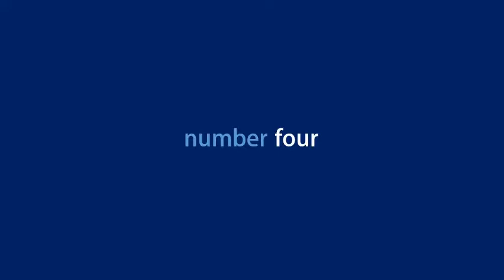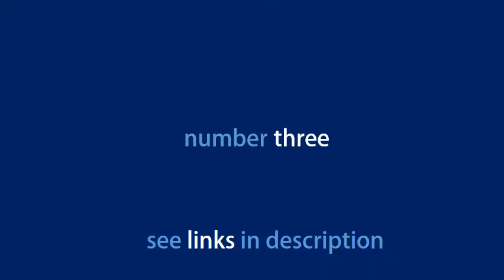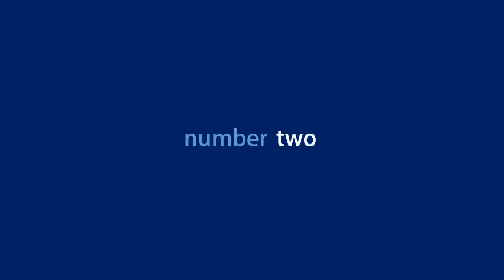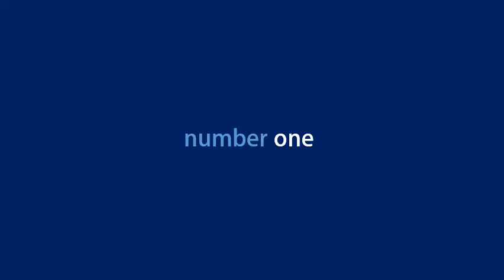Most Gifted Trekking Poles You Can Buy Online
Products in Video are :

 1. Trekking Poles Collapsible Hiking Poles - Auminum Alloy 7075 Trekking Sticks,Antishock and Quick Lock System, Telescopic, Collapsible, Ultralight for Hiking, Camping

 2. High Stream Gear Trekking Poles Made of Carbon Fiber, Real Cork Grip Handles Designed by Professional Walkers and Hikers – Ultra-Lightweight – Telescopic Compact, Hiking Poles

 3. PEAK WALK Trekking Poles, Ultra-Light 7.5 oz, 3K Carbon Fiber Hiking Poles, Collapsible Walking Sticks with Metal Flip-Lock and EVA Foam Grips - 1 Pair Black

 4. Cascade Mountain Tech 3K Carbon Fiber Trekking Poles Ultralight with Cork Grip and Quick Lock for Hiking and Walking

 5. Hiker Hunger Extra Durable Rubber Tips, Paws, & Ferrules: Accessories & Replacements for Trekking Poles (4 Pack)

 Amazon.in: Buy Lista Lista044 Adjustable Anti-Shock Telescopic Hiking Walking Stick online at low price in India on This telescopic walking stick comes with some remarkable features thatmakes it stand apart from the more traditional walking sticks and  Gifted it to a Indian Forest Service Officer friend and he likes it. Top Selected Products and Reviews. Lista Lista045 Adjustable 9 LED Anti Shock Trekking Hiking Pole Vault Stick. Grand Harvest Adjustable 9 LED Anti Shock Trekking Hiking PoleVault Stick - 43 inch (Multicolor)  Amazon.com Gift Ideas: The most popular items ordered as gifts in Trekking Poles. Montem Ultra Strong Hiking/Walking/Trekking Poles - One Pair (2 Poles). Buy Music TheFitLife Nordic Walking Trekking Poles - 2 Pack With Antishock And Quick Lock  Most Gifted  Alcheringa Trekking Hiking Walking Poles Sticks Collapsible, Ultralight & with Shock Absorption – 65 to  #21. Trekrite Antishock T - Handle Telescopic Walking Stick/Hiking Pole - Black - One  Shop Online in Online shopping for Trekking Poles from a great selection at Sports Pole Staff Walking Cane Stick Adjustable Stretch From 19.7" to 43.3"approx. 7  Most gifted  . Antishock T - Handle Telescopic Walking Stick/Hiking Pole - Black - One. Insider Picks writes about products and services to help you navigate when shopping online. Insider Inc. receives a commission from our   I have trekked to many nice places in Uttarakhand including  I wish to buy a trekking pole for trekking to Rupin Pass. Seems to me that with the Quechua pole you're paying for a better  Could you please suggest a good pole and where to buy from because I could only find a Quechua pole online?  We were planning to hike from Mexico to Canada along the 2650  Online shopping research quickly narrowed my focus to Cascade Mountain Tech. The further wehiked the more utility we found in trekking poles.  I remember your dad was a gifted story teller as well, looks like he passed on his gift.  The articles here collected are meant to explain and to bridge, but they do not say There are many similarities apparent in the two creative fields— in art as in